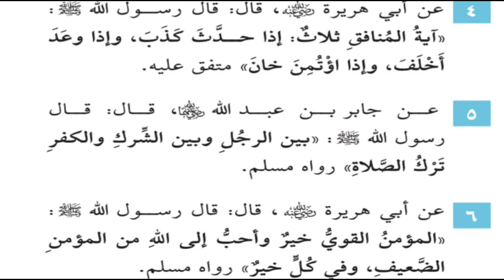N #2 - 40 hadiths à mémoriser et comprendre pour les « adolescents « - DR MOUHAMMAD AHMAD DIOP HA